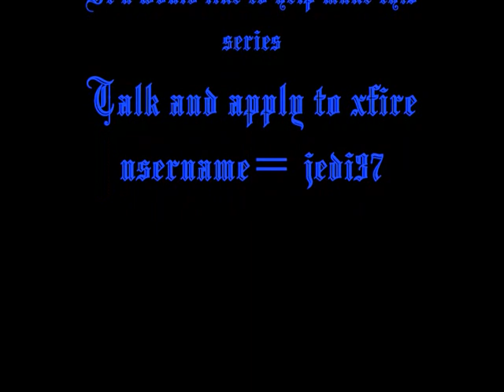~ Thugs of JKA ~ Promo Ad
A promotional video on a work in progress JKA video series